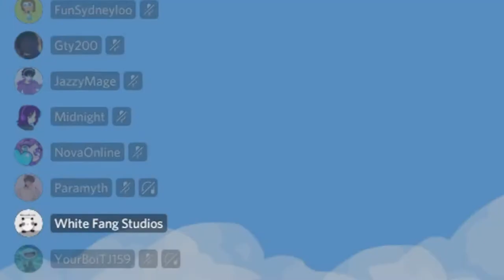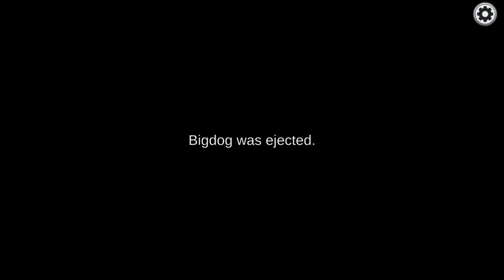BETRAYED... 🔪 Among Us #3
I found out who was the imposter too soon.

🌙 ABOUT NOVA 💜
Nova (also known as Kelsey) is a variety PG-13 content creator that makes Minecraft stories, plays a variety of games, enjoys gaming with friends, cats and has an adorable channel mascot named STARBEE!!